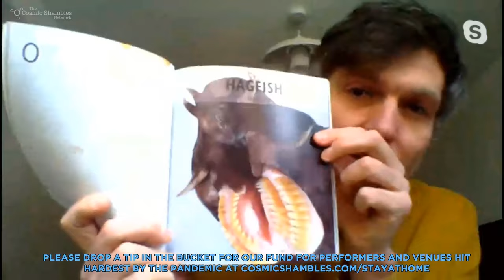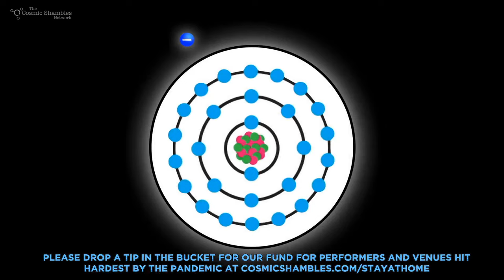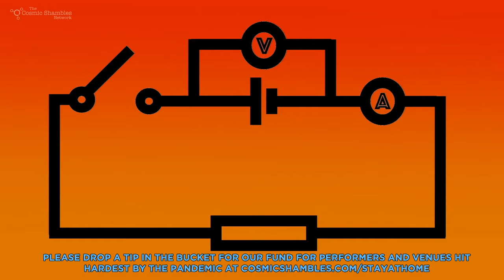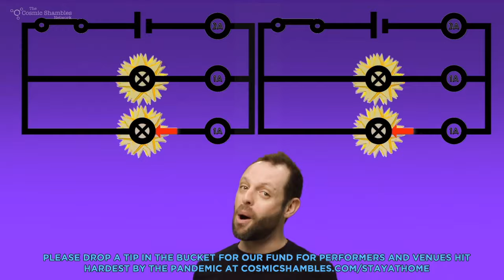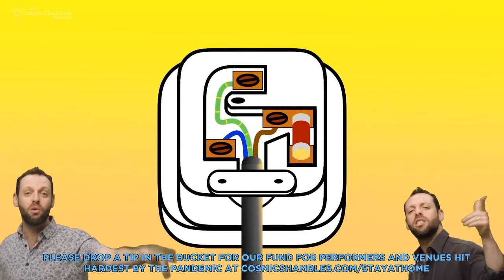Helen Czerski's Family Science Club with Simon Watt, Sheila Kanani and more - Stay at Home Fest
Packed full of fun demos you can do at home with your family, Helen Czerski presents a Saturday Morning Science Club for all ages. Today's guests are Simon Watt, Sheila Kanani and Jonny Berliner.

You can follow Sheila on Twitter at: @SaturnSheila